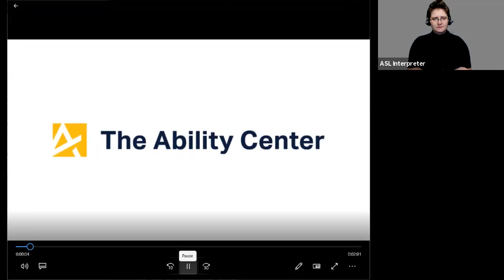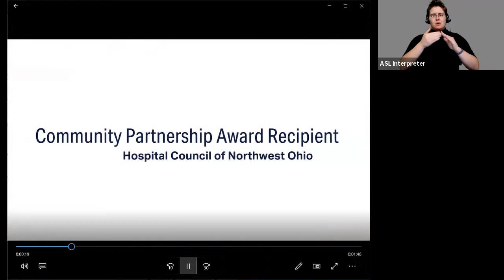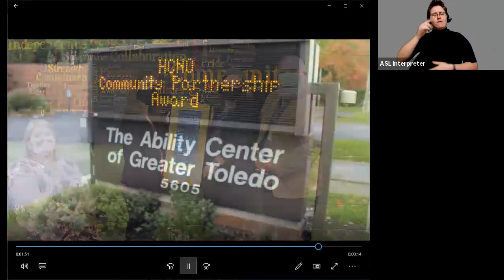Health Care Equity During a Pandemic - HCNO Presentation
𝗖𝗼𝗺𝗺𝘂𝗻𝗶𝘁𝘆 𝗣𝗮𝗿𝘁𝗻𝗲𝗿𝘀𝗵𝗶𝗽 𝗔𝘄𝗮𝗿𝗱 𝗪𝗶𝗻𝗻𝗲𝗿: Hospital Council of Northwest Ohio will discuss their collaboration with The Ability Center on the revision of guidelines for resource allocation for people with disabilities in response to the COVID-19 pandemic.